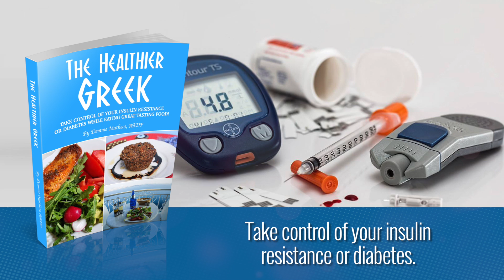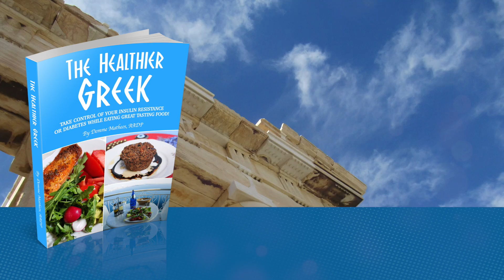The Healthier Greek Cookbook By Demme Matheos Trailer HD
The Healthier Greek is a step-by-step guide to healing your gut and microbiome.

The recipes within will empower you to take control of your insulin resistance or diabetes, while eating great tasting food!

This book will give you the tools to become your own health advocate and heal your body from the inside out.

I won’t tell you that it’s easy to change your lifestyle habits after doing things a certain way for so long.

-Demme Matheos